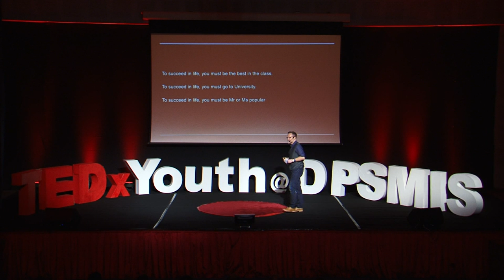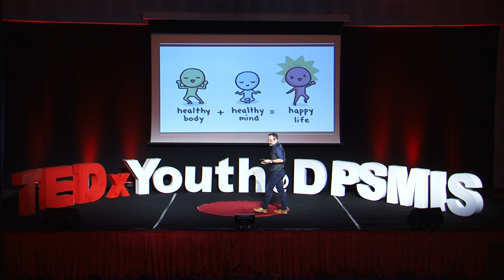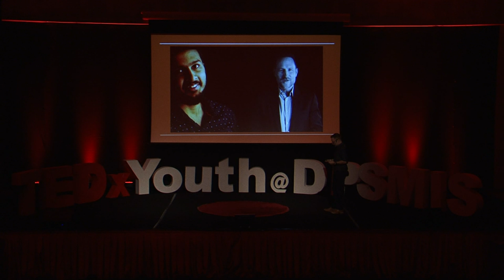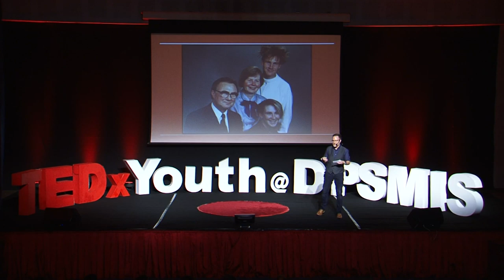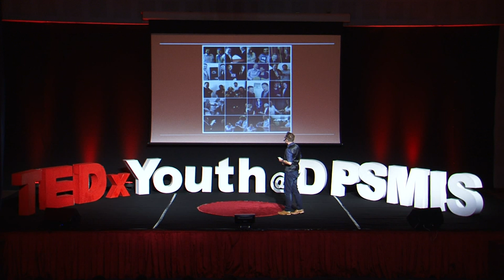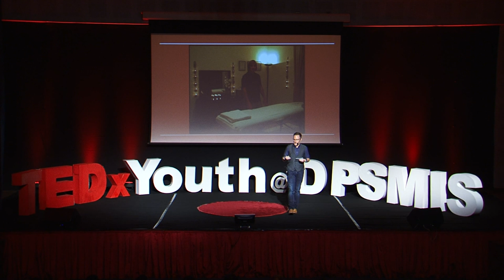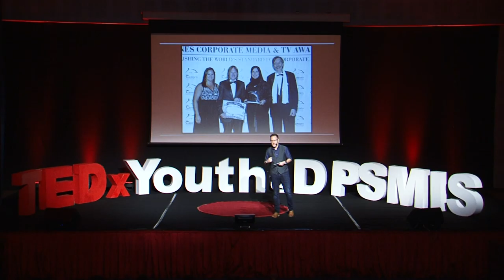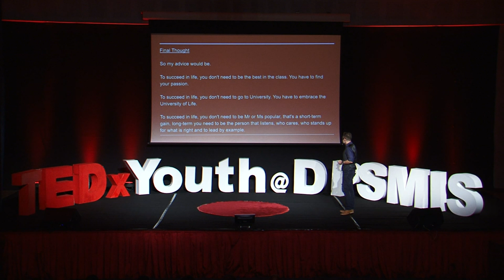Plan B: How to Look Up In Times of Downfall | Stefan Lindberg-Jones | TEDxYouth@DPSMIS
What do you do when life doesn't turn out exactly the way you hoped? You keep going, says Stefan Lindberg-Jones. Stefan has had a rollercoaster of a life, from spending over two years chasing his passion for recording music to qualifying as a masseur. During his crazy journey, he's worked for OSN, Al-Jazeera and ITV. He ultimately established the Your Onion podcast, a business podcast that aims to analyze diverse businesses across Qatar by peeling away each layer all the way from the CEO's to the janitors. Watch as Stefan discusses the ups and downs of establishing a business and the trajectory of success along the way.

TEDxYouth@DPSMIS is organized by DPS-MIS, Al-Wakrah, Qatar students and aims to inspire the diverse and vibrant youth of Qatar with Ideas Worth Spreading.

In the spirit of Ideas Worth Spreading, TEDx is a program of local, self-organized events that bring people together to share a TED-like experience. At a TEDx event, TEDTalks video and live speakers combine to spark deep discussion and connection in a small group. These local, self-organized events are branded TEDx, where x = independently organized TED event. The TED Conference provides general guidance for the TEDx program, but individual TEDx events are self-organized.
 Founder and CEO of Ginger Camel, one of the top media and production companies in Qatar.
Host of the 'Your Onion' podcast, a business podcast that aims to analyze the diverse businesses across Qatar. This talk was given at a TEDx event using the TED conference format but independently organized by a local community.